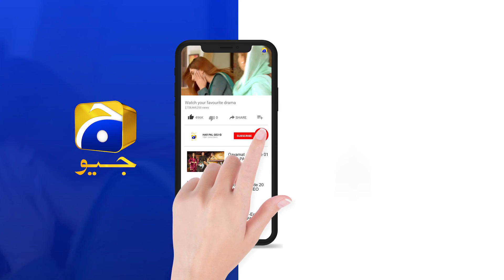Mohabbat Chor Di Maine | Ep 46 | Best Scene 05 | HAR PAL GEO